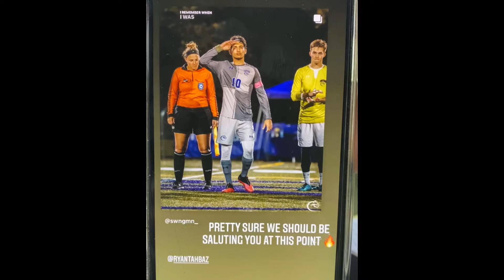Ryan Latest Highlights